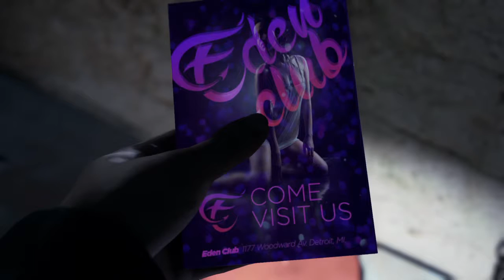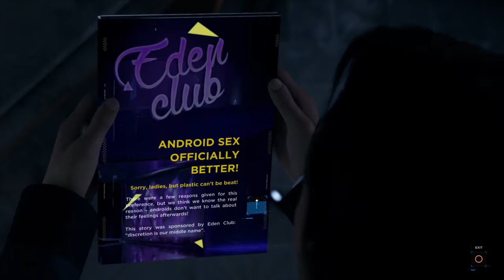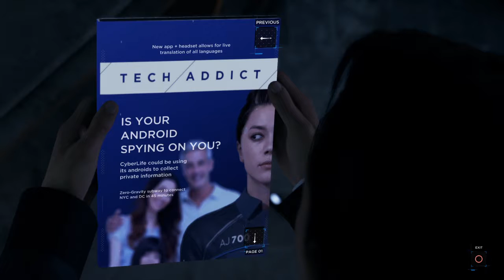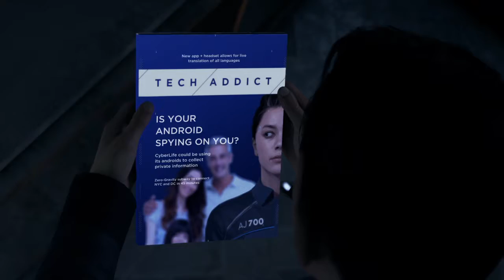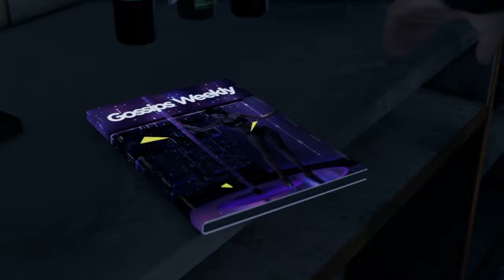Detroit: Become Human™: Finding the DEVIANT